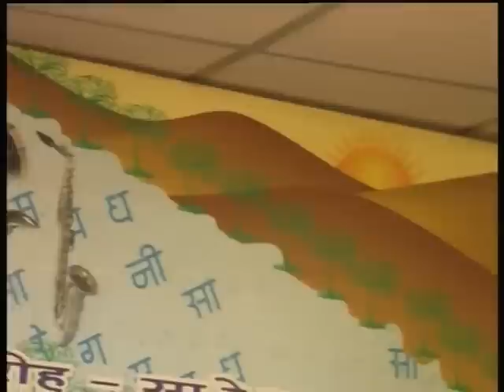Shri Krishna Bhajan - Baansuri Bajayi Ke (16 Antraas) | Master Nishad | Sangeet Pravah World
WRITTEN & COMPOSED BY ME - Pt. AVADHKISHOR PANDEY.
SUNG BY MY STUDENTS.
TABLA PLAYED BY MY EMPLOYEE - MR. RAJENDRA DAMAMI.
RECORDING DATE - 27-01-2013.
RECORDING TIME - 3:00 P.M. - 4:00 P.M.
RECORDING PLACE - MY OWN STUDIO; AT UDAIPUR, RAJASTHAN, INDIA.
ALL RIGHTS ARE RESERVED TO Pt. AVADHKISHOR PANDEY'S CHANNEL (YOUTUBE, INDIA)